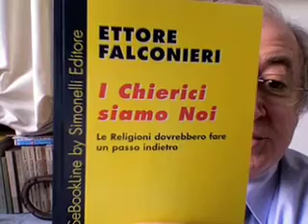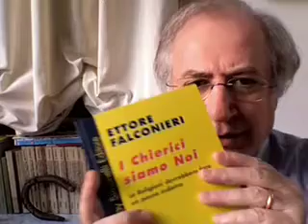Siete laici? «I Chierici Siamo Noi»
Luciano Simonelli recensisce l'omonimo pamphlet firmato da Ettore Falconieri: «I Chierici Siamo Noi - Le religioni dovrebbero fare un passo indietro».
E' disponibile in versione eBook/Pdf ed anche in ExLibris ovvero in un volume stampato appositamente per chi lo acquista su eBooksItalia.com, la libreria degli eBook Made in Italy che pubblica novità e non semplicemente la versione elettronica di libri già disponibili in libreria.